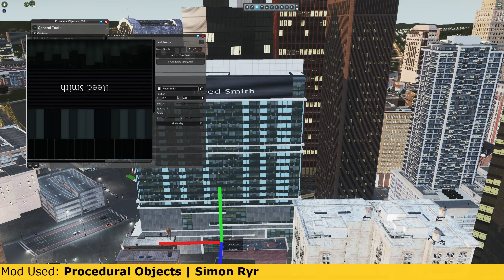Downtown | Cities: Skylines Pittsburgh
Episode eight of the Pittsburgh re-creation and revitalization project. In this episode we are detailing and putting the finishing touches on Downtown Pittsburgh.

The city is built on top of my custom Pittsburgh, PA elevation map and is created 100% free-hand referencing my own knowledge of the city from visiting and google earth. All buildings are placed manually with RICO or with procedural objects for a true 1:1 look and feel.

I plan on finishing the city in its present form so that I can use it as a basis to improve traffic, improve walk-ability, increase transit options and opportunities, and complete highway removal/covering projects.

An example of a future project - Extending the “T” Trolley line to Oakland/Shadyside as well as the Strip District (which I plan to re-zone into mixed-uses) and Lawrenceville.

Hope you enjoy - there will be more coming shortly!

cities skylines, Biffa plays, Pres, CityPlannerPlays, BonBonB, imperatur, Akuras, Palm's Time, Two Dollars Twenty, C:S, let's play, time-lapse, modded, procedural objects, Biffa